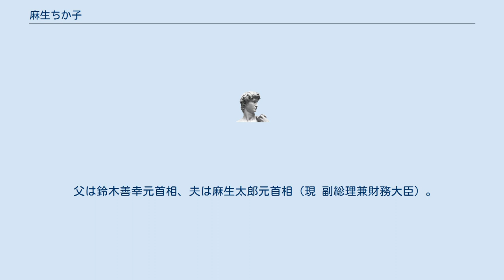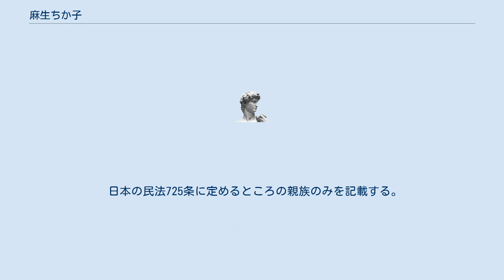麻生ちか子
麻生 ちか子（あそう ちかこ、1950年（昭和25年）5月30日 - ）は、日本の実業家。
麻生商事取締役、麻生フオームクリート取締役、麻生興産取締役などを歴任し、現在は麻生の取締役。
 父は鈴木善幸元首相、夫は麻生太郎元首相（現 副総理兼財務大臣）。
本名は千賀子だが、署名などではちか子を通称として使用している。
 鈴木善幸の三女として東京都に生まれた。
善幸の内閣総理大臣就任後も、一家は総理大臣公邸には住まなかったという。
その後、日本女子大学の家政学部を卒業。
 父・鈴木善幸は、内閣総理大臣に就任すると私邸に若手議員らを招いて懇談会を度々開催した。
その出席者の一人だった麻生太郎と知り合い、1983年に結婚。
同年行われた第37回衆議院議員総選挙で太郎が落選した後、太郎の政治活動をサポートするようになった。
1986年の第38回衆議院議員総選挙で太郎は当選し、政界に復帰した。
太郎が東京都渋谷区に居住し、国会議員として多忙なことから、福岡県第2区の支持者回りを積極的に行った。
太郎が河野洋平の派閥「大勇会」を継承し「為公会」（現・志公会）を発足させると、為公会所属議員の妻らを集めて食事会を開催するなど、派閥内の結束強化に一役買った。
 1990年代より、建設資材を扱う麻生商事、土木業を営む麻生フオームクリート、保険代理店を展開する麻生興産の取締役を務めた。
さらに、義弟・麻生泰が経営する「麻生」にて、取締役に就任した。
麻生はASOグループの中核企業であり、麻生興産など各社を束ねている。
2010年代に入り、「麻生」社長に泰の長男・麻生巌が就任した後も、「麻生」の取締役はちか子が務めている。
 本名は「千賀子」であり、在籍する企業の役員一覧など公的な場では本名を使用しているが、それ以外の場では漢字を使わず平仮名で「ちか子」と表記することが多い。
 趣味として料理や園芸を挙げており、特に園芸の中でも薔薇の栽培を好んでいる。
東京都にある自宅の庭にて、多様な品種の薔薇を育成している。
 日本の民法725条に定めるところの親族のみを記載する。